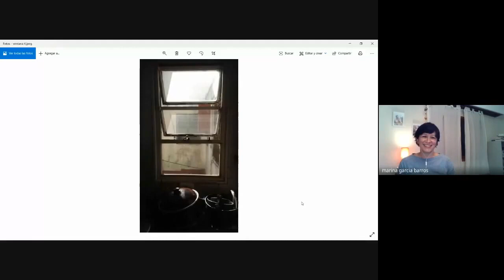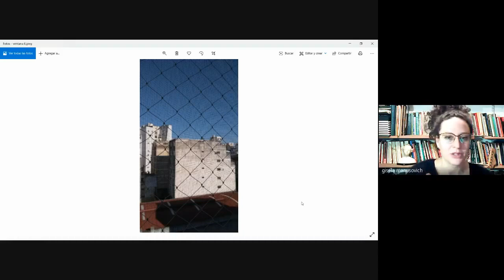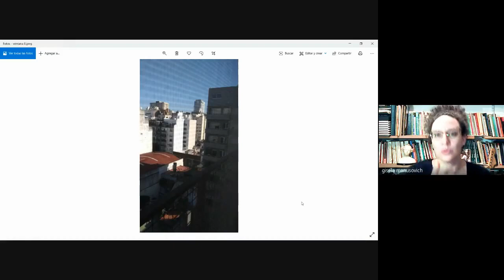Artistas en Laboratorio Gisela Manusovich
Hoy nuestras casas y cabezas se han vuelto nuestros laboratorios/ pandemonios de pensamientos creativos, de prácticas sensibles, de encuentros con los seres que nos habitan e intercambios generosos y colectivos.
Visitamos el laboratorio de *Gisela Manusovich*, analista y divulgadora de Cine que nos cuenta cómo “entrenar la mirada” en tiempos de Pandemia. Nos propone entrar a sus “burbujas cinéfilas”y nos comparte cómo transcurre el tiempo en Buenos Aires mientras organiza sus cursos x zoom de “El cine en la mirada”.